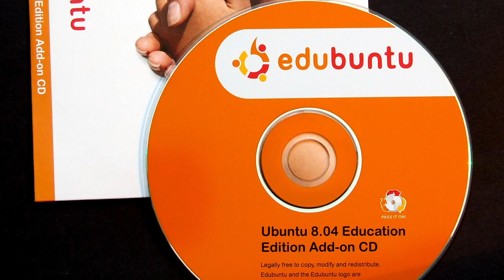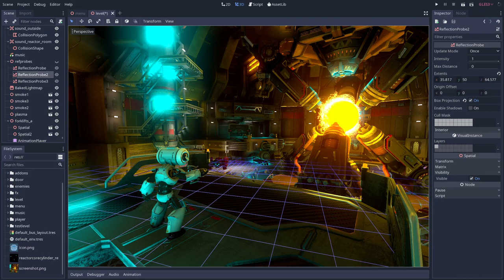Torna Edubuntu, e aspettando Godot 4.0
Godot 4.0 Aims To Ship In The First Months Of 2023